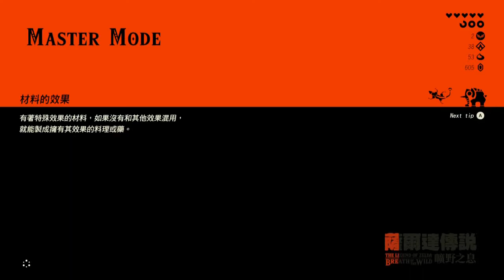【薩爾達傳說 : 曠野之息】遊戲流程 Day 23 攀上湖之塔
Switch遊戲【薩爾達傳說 : 曠野之息】

內容: 剛剛離開洛克克森林，本來打算向西的雪山進發，但考慮到未取雪地鞋，因此改變計劃，先到沙漠地區開塔，在完成那裡的任務及取得雪地鞋後，才往西北的雪山進發。

本集先在回費羅尼之塔，然後向西走，爬上湖之塔開地圖，其後會繼續向西到沙漠地區。